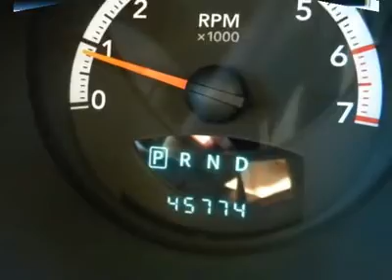2009 DODGE NITRO Cornelius, NC FP13681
2009 DODGE NITRO Cornelius, NC
Stock

Dodge Certified and 4WD. There's no substitute for a Dodge! In a class by itself! Confused about which vehicle to buy? Well look no further than this great-looking 2009 Dodge Nitro. Dodge Certified Pre-Owned means you not only get the reassurance of a 3Mo/3,000Mile Maximum Care Limited Warranty, but also up to a 6-Year/80,000-Mile Powertrain Limited Warranty, a 125-point inspection/reconditioning, 24/7 roadside assistance, rental car benefits, and a complete CARFAX vehicle history report. This Nitro is nicely equipped with features such as Dodge Certified and 4WD. It has plenty of passenger space and a hatch area with cargo room galore. This certified vehicle comes with full coverage for 6 years/ up to 80,000 miles.